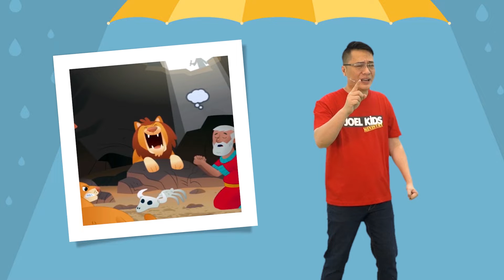God Protection - Firman by kak Michael